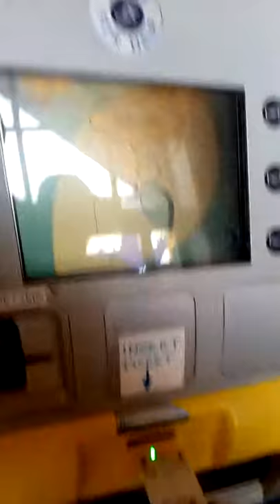Paying for the Canterbury park and ride.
How to pay for the Canterbury park and ride with cash.